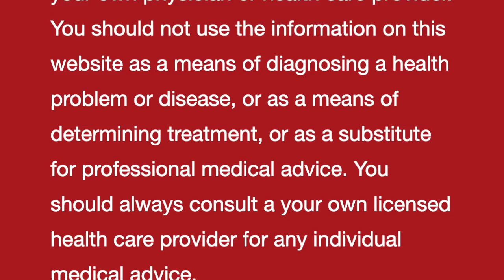हाथ की कलाई में गाँठ || Wrist Ganglionic Cyst || Natural Homeopathic remedies || होम्योपैथिक उपचार